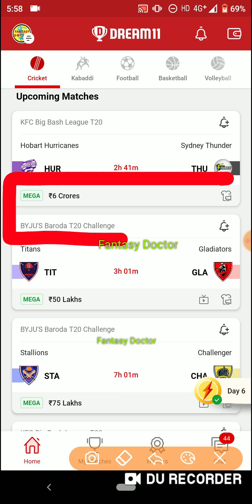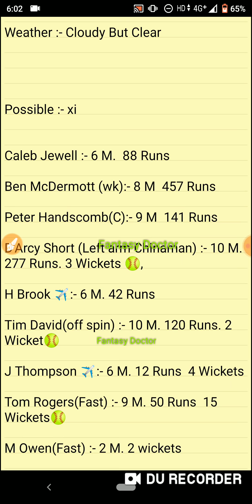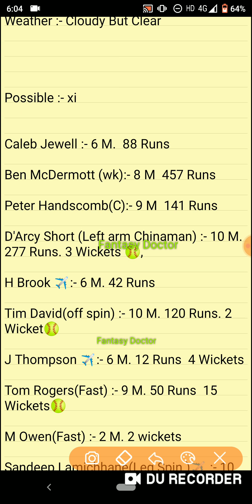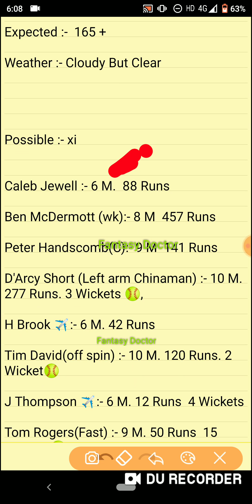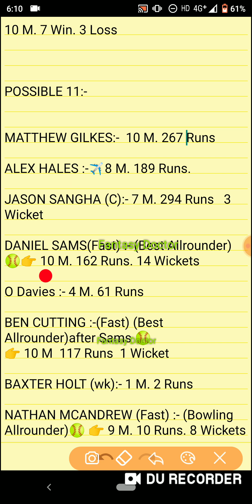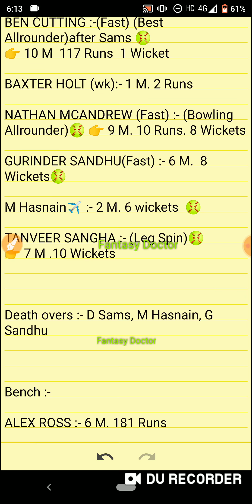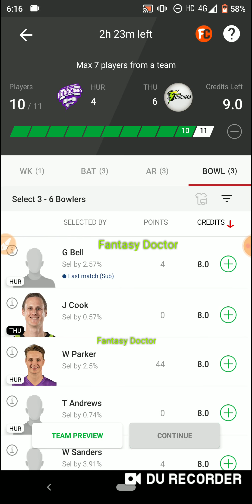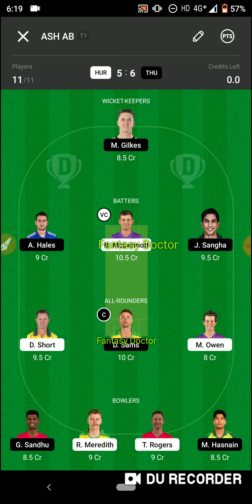HUR vs THU Dream11 ! HUR vs THU ! Hur vs Thu Live ! Tit vs Gla ! STA vs CHA ! STA vs STR ! Dream11 !